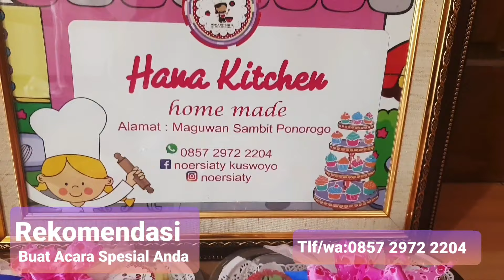0857 2972 2204 | KUE HANTARAN PERNIKAHAN_HANA KITCHEN | HANTARAN DONAT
"HANA KITCHEN"

Menerima pemesanan kue tart dan anekaragam kue lainnya yang rekomendasi buat bertamu ataupun hantaran Area Ponorogo

info pemesanan:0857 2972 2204/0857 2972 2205

hantaran lamaran,
hantaran pernikahan,
hantaran pengantin,
hantaran akad nikah,
hantaran donat,
hantaran kue,
hantaran kue lamaran,
hantaran kue pernikahan,
hantaran kue basah,
hantaran kue kering,
kue hantaran lamaran,
kue hantaran,
kue hantaran pernikahan,
kue hantaran lamaran modern,
kue hantaran lamaran sederhana,
kue hantaran lamaran unik,
kue hantaran tunangan,
hantaran lamaran untuk pria,
hantaran lamaran untuk wanita,
hantaran lamaran modern,
hantaran manten,
hantaran nikah,
hantaran nikah sederhana,
hantaran ngunduh mantu,
hantaran orang menikah,
hantaran pernikahan sederhana,
hantaran pernikahan mewah,
seserahan hantaran,
hantaran tunangan,
hantaran tunangan sederhana,
hantaran untuk pria,
hantaran untuk lamaran,
hantaran ulang tahun,
hantaran uang,
hantaran untuk laki2,
hantaran viral,
hantaran 2021,